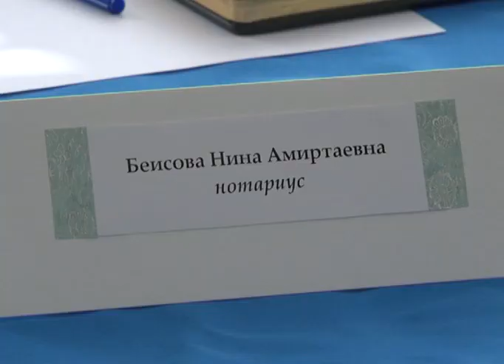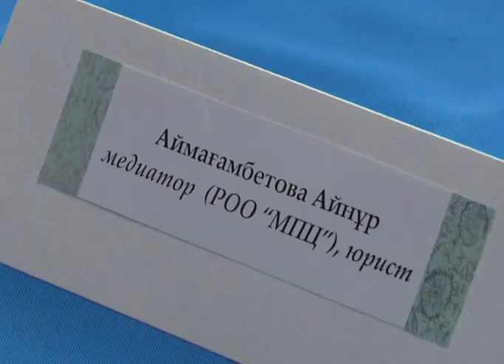Заңгерлердің қатысуымен ашық есік күні өтті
Әкімдіктегі заңгерлік кеңсе. Бүгін "Астана" ауданының тұрғындары заңгерлерден тегін кеңес алу мүмкіндігіне ие болды. Әкімдік ішіндегі кеңсеге қабылдауға келгендерге білікті медиаторлар мен кәсіби адвокаттар кеңес берді.Астана ауданы әкімдігінде ерекше қоғамдық қабылдау ұйымдастырылды. Әртүрлі сұрақтар бойынша қабылдауға келген аудан тұрғындарына тегін құқықтық кеңес берілді. Жарты тәулік ішінде қабылдауға келген аудан тұрғындары өзі қалаған маманнан кеңес алды.Қоғамдық қабылдауда медиаторлар да психолог маман, нотариалдық кеңсе қызметкері мен сот орындаушылары да бар. Қабылдауға келушілердің арасында кеңес алушылардың сұрақтары негізінен жер мәселесі, алимент пен басқа да құқықтық мәселелер төңірегінде болды. Мұндағы заңгерлер қоғамдық қабылдауға келгендерге құқықтық кеңес беріп қана қоймай, сотқа талап арыздар жазып беруге де көмектеспекші.